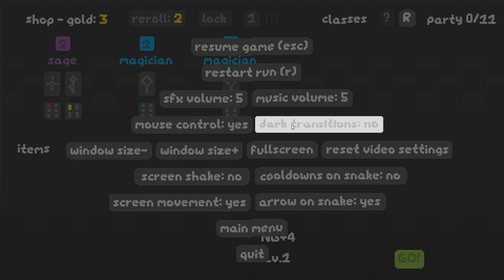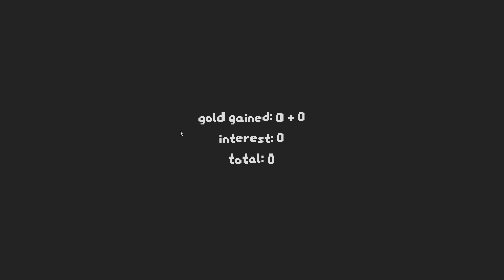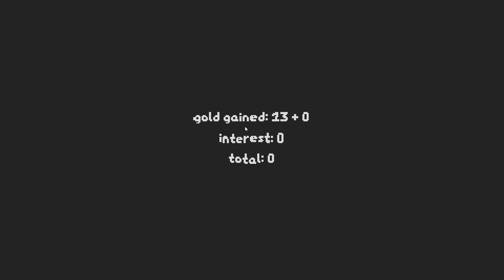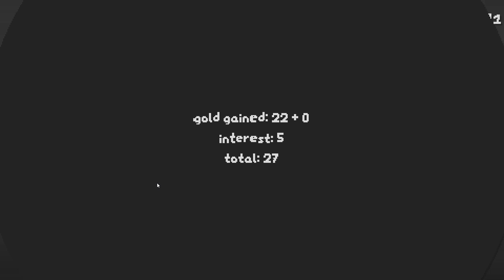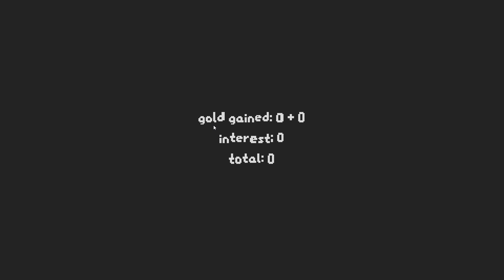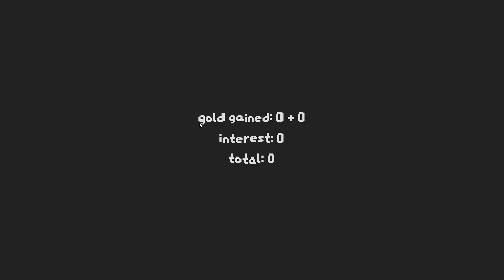You Can Loop Now! - Let's Play SNKRX - PC Gameplay Part 26-1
SNKRX is an arcade shooter roguelite where you control a snake made of multiple heroes, with each one having their own attacks, passives and classes. Inspired by the auto-battler genre, each hero in the snake has a set of classes, and combining enough heroes of the same class together grants additional class bonuses. Heroes can also be upgraded to be more powerful when copies are bought from the shop.